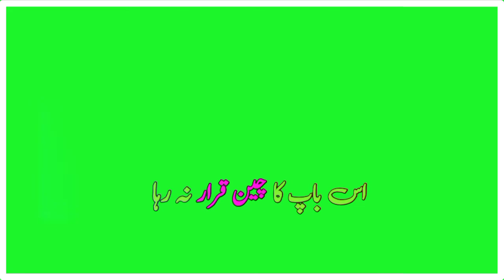Yaro Mera Yaar Na Raha | Green Screen | sad WhatsApp status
In this video, I'm going to show you how to create a green screen with your phone and use it for video editing. You don't need any sort of green screen kit, just use SEND MESSAGE and mask out anything that you don't want to show up on the video.

In this video, I'm going to show you how to make a green screen using only green paint and a white sheet. Learn how to paint with acrylics, the benefits of using green instead of blue or green screens, and how to make your own professional looking green screen for cheap.

Learn how to use green screen to transform your life and make you a star!

"Green Screen Status" is a status video where you can show your followers what you're up to. It's really simple, just shoot a quick video of what you're up to and edit it with the powerful, built-in editor.

This is the Best video on YouTube by this Channel

Punjabi, song, dohry, Poetry, writes status everyone media
Indian, dohry, Poetry, song, writes status video clip

Green Screen Status ke lie Hamare Channel ke Sath raheen

New video clip writes status
^_________^Babar writes^_________^

                  Best video clip